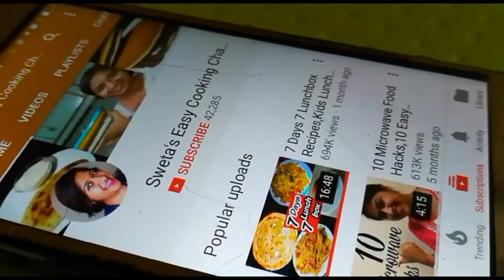उंगलिया चाटते रह जायेंगे सभी और तारीफ़ सुनते सुनते थक जाओगे आप जब बनाओगे राजमा मसाला कुछ इस तरीके से,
Ingredients
Kidney Bean/Rajma Soaked overnight
Onions 2 (large)
Garlic 5-6
Ginger 2 inch
Tomatoes 3
Green chillies 2
Oil 2tbsp
Black Cardomom 3
Cloves 4

5 MINUTE me bina machine ke malai se makhan, chhachh, Ghee, paneer & khoya nikale... Click on the link below for the recipe